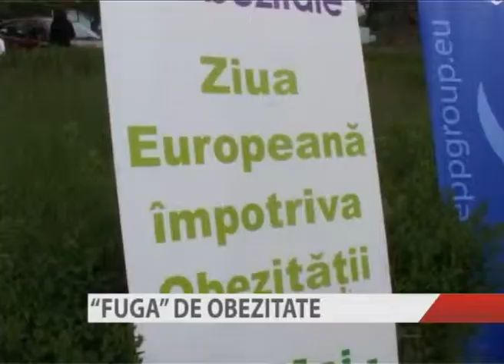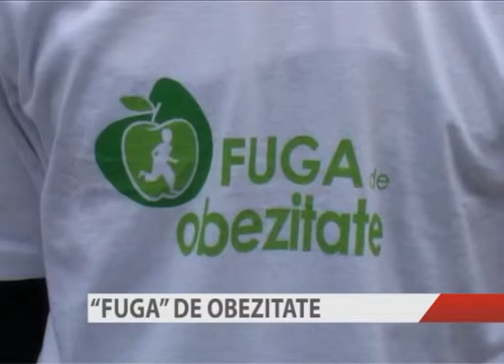DINCOLO DE STIRI MEDICAL_1.f4v